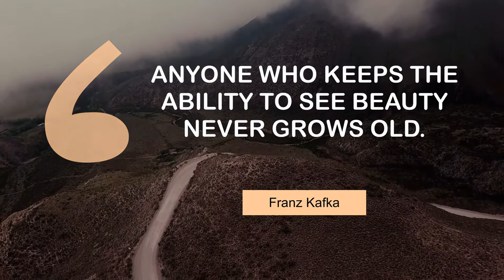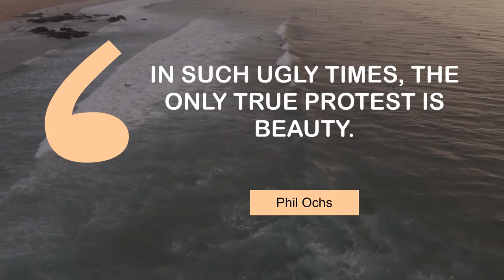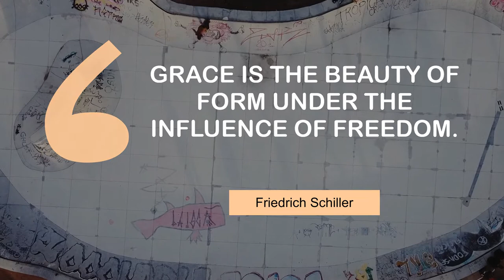Thoughts of Motivating People on Beauty | @MyMotivationMantra | Your Motivation Dose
Popular Quotes on Beauty | Stay Hungry, Stay Foolish!

00:00 Anyone who keeps the ability to see beauty never grows old. - Franz Kafka
00:24 Nature's beauty is a gift that cultivates appreciation and gratitude. - Louie Schwartzberg
00:41 My beauty icon is the love between my mother and father. - Stella Maxwell
00:57 There is beauty and humility in imperfection. - Guillermo Del Toro
01:14 Grace in women has more effect than beauty. - William Hazlitt
01:31 In such ugly times, the only true protest is beauty. - Phil Ochs
01:47 There's beauty in pain, and everyone experiences it - and it's a lesson. - Wynter Gordon
02:04 Beauty is but a flower, which wrinkles will devour. - Thomas Nashe
02:21 Grace is the beauty of form under the influence of freedom. - Friedrich Schiller

1 - Misty rocks in Salta
2 - Fisherman in a small boat
3 - Panning shot of trees
4 - A surfer paddling in the ocean
5 - Man running on the deck near the ocean
6 - Paddling in the sea
7 - Houston skyscrapers
8 - Land covered in snow
9 - Birds-Eye View Of a Skatepark